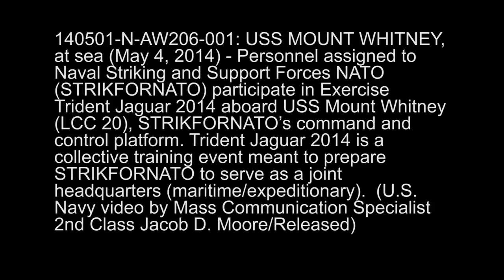NATO Participates in Trident Jaguar 2014 aboard USS Mount Whitney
140501-N-AW206-001
USS MOUNT WHITNEY, at sea (May 4, 2014) -- Personnel assigned to Naval Striking and Support Forces NATO (STRIKFORNATO) participate in Exercise Trident Jaguar 2014 aboard USS Mount Whitney (LCC 20), STRIKFORNATO's command and control platform. Trident Jaguar 2014 is a collective training event meant to prepare STRIKFORNATO to serve as a joint headquarters (maritime/expeditionary). (U.S. Navy video by Mass Communication Specialist 2nd Class Jacob D. Moore/Released)